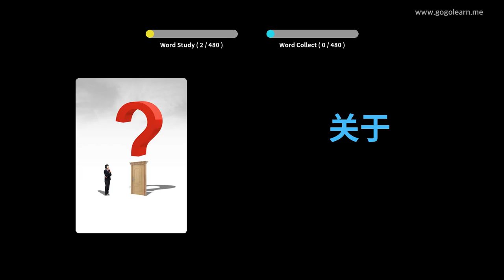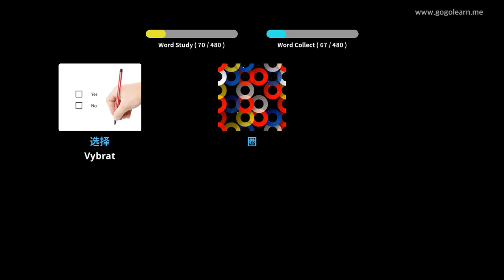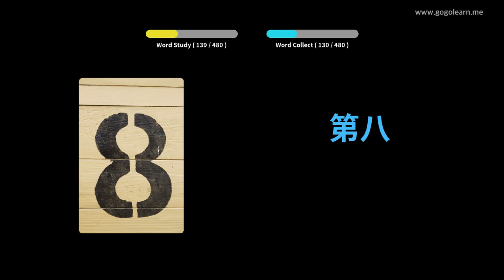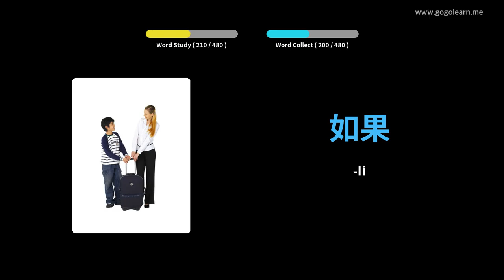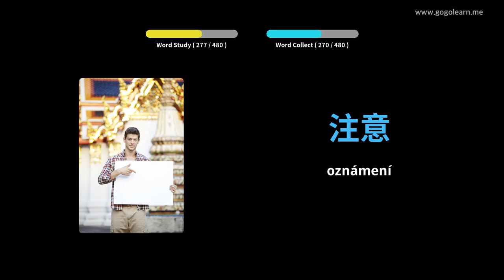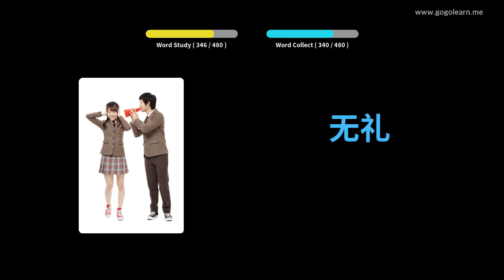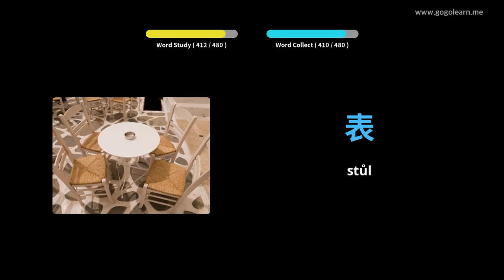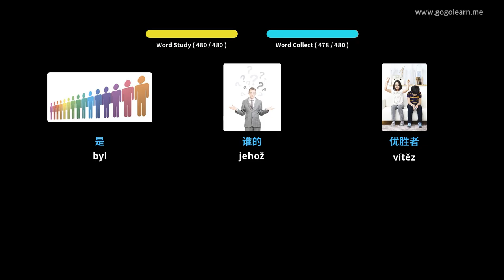Naučte se s čínština obrázky | čínština slovník Základní škola | Golearn